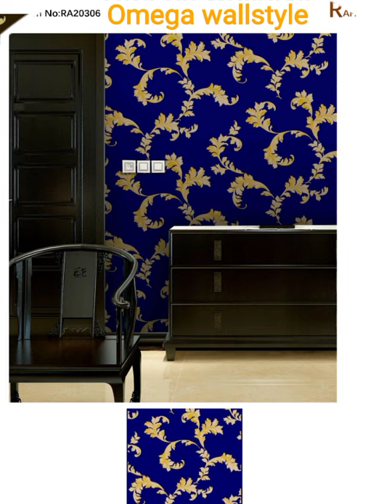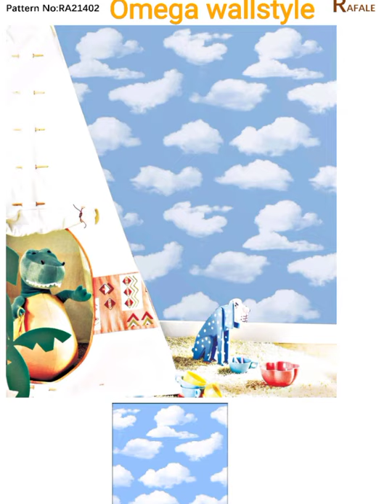Rafale wallpaper catalogue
Omega wallstyle South
 wall covering
Opposite Oriental school Bharat road Street station road. kamareddy  Hyderabad
 (Telangana)

Enquiry / Order
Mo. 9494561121